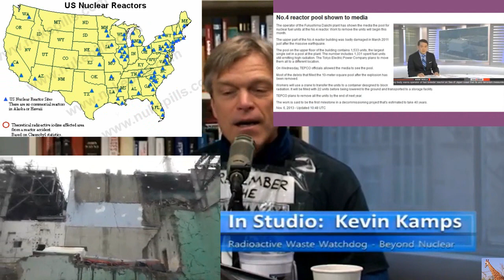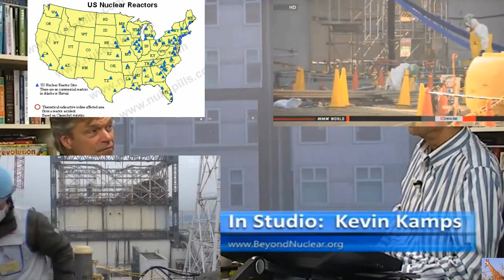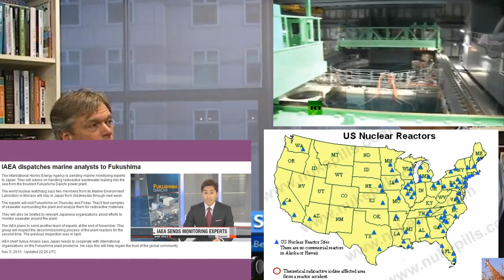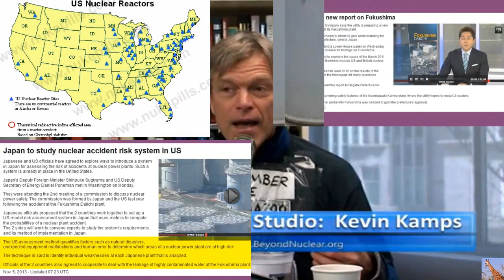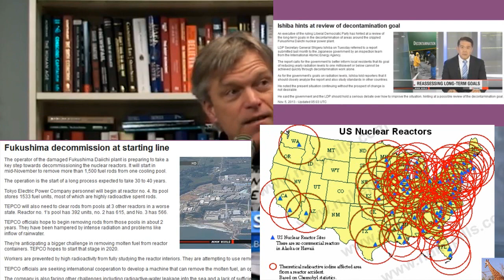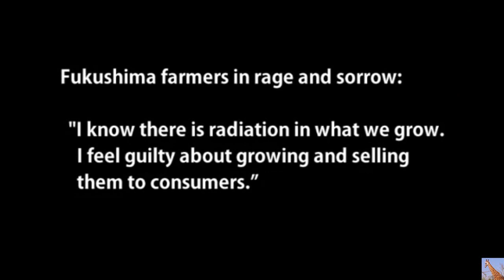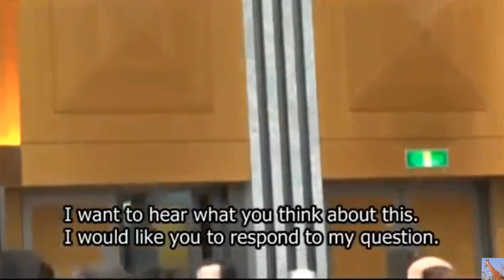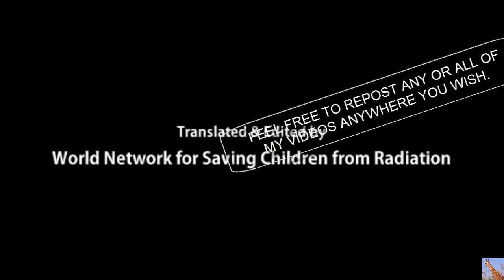Fukushima & Radioactive Food: Obama's Killer Gift Before Leaving WH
CRITICAL INFORMATION about YOUR FOOD SAFETY and NEW "ALLOWABLE LEVELS" of Radiation in Your Food !  Please take the time to view the video in entirety.  Mayhem
And by the way, it is NOT a "single plume" Thom Hartman.

Farmers REFUSE to Eat their OWN Food & feel GUILTY Selling it! FUKUshima KEEP IN MIND, THIS WAS IN 2013!
Fukushima farmers vs Japanese Government: "Our farmland has been seriously contaminated!"
AND

We are just tilling deeply and spreading the radiation thinly.
We are not removing the contamination.
No wonder that the radiation level has not gone down!
We "decontaminate" a rice field. We measured the radioactivity in the air, it has not gone down at all.
We have not removed the contaminated soil. Of course not!
The environment has not changed at all two years after the explosions.
In Fukushima, all farm produce must be checked for the cesium level prior to shipping. The current government limit is 100 Bq. The farmers know how many Bq of cesium their produce contains. We can ship it if the reading is lower than 100. BUT I WOULD NOT DARE EAT IT MYSELF. The consumers assume there is no radiation in the food they buy. What do you say about this? ... We feel guilty about growing it and selling it. We won't eat it ourselves but we sell it.
The radiation readings in Tamano are almost as high as in Iitate. In the woods, you find spots with 7 to 10 micro Sv/hr everywhere. The decontamination is being done in limited areas. But there are so many cases when the areas outside the crop fields are not measured ...

Would you feed your children food with less than 100 Bq? How about 50 Bq? Simple measuring equipment would not detect cesium less than 10 Bq. ... The equipment that can measure all of alpha, beta and gamma rays is too expensive. Usually only gamma rays are measured, therefore only cesium. Do you think that consumers really believe ND (not detected) and put the food in their mouth? No, they won't eat it. I do know that for a fact.
The government claims it [produce] is within allowed level, but TEPCO doesn't collect data... the government who has authority to restrict the shipment of agricultural products refused to take any actions. There is nothing more disappointing and discouraging! Earlier I asked where your dignity went. ... How deplorable that public servants like yourselves behave this way!!

It [radioactive contamination] is not a rumor. Do you understand? ... Our farmland has been seriously contaminated. As bad as thousands of Bq. I measured my own land. It is there. ... You are not doing your job!
REMEMBER: ALL MY VIDEOS ARE FREE FOR ANYONE TO REUPLOAD EITHER on this channel or my original MsMilkytheclown channel.  I've kept track and uploaded many different sources of information about Japan's multiple nuclear metdowns since the multiple nuclear meltdowns began March 11, 2011.